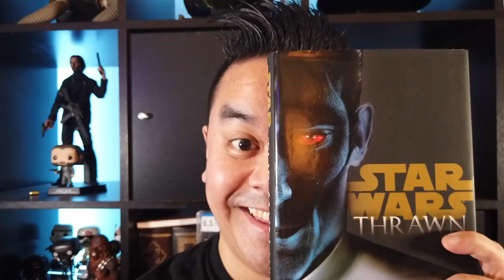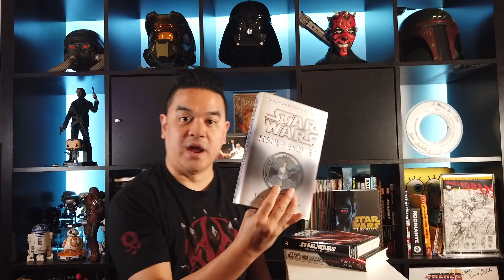Night Time Nerd - Who is Thrawn? The unknown Star Wars Trilogy.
Timothy Zahn's  Star Wars books in the 90's represents one of the greatest unknown Star Wars trilogies. He introduced us to the character of Thrawn and has given fans some of the greatest stories in the Star Wars universe. When there was no Star Wars in the 90's, I would imagine all the possibilities of one day seeing Thrawn on the big screen. Today we are one step closer to that dream.

MUSIC
'Time Off" by Ian Post